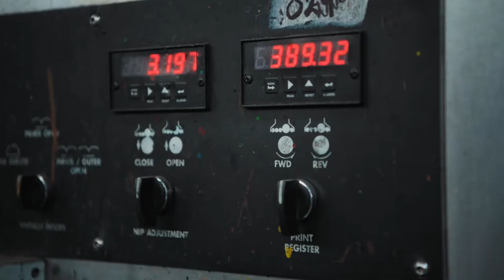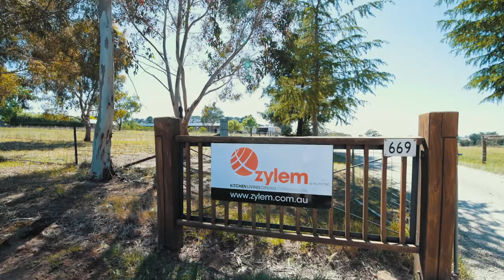Energy coaching for business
The NSW Government is providing energy coaching (free for small business). Watch how these businesses have been transformed. An energy coach will identify what is guzzling energy. They can show you ways to cut costs and emissions and help you apply for government funding to do it.